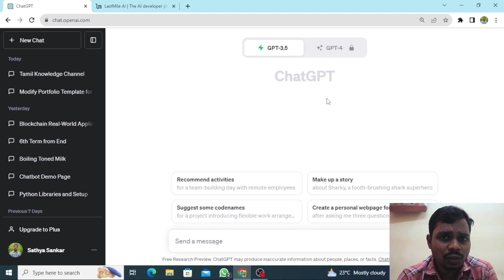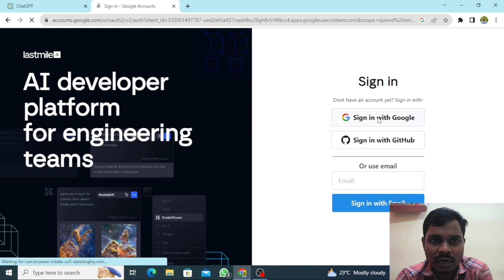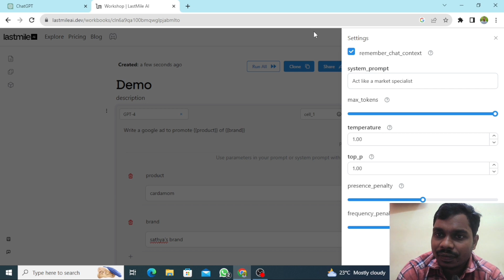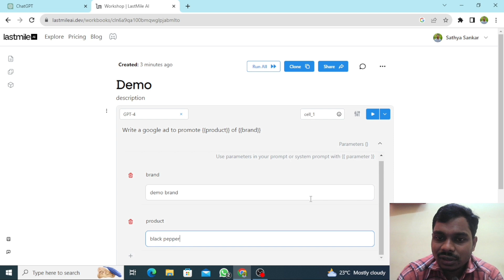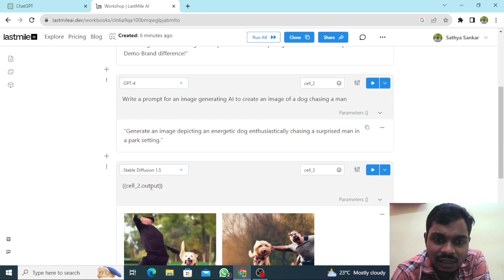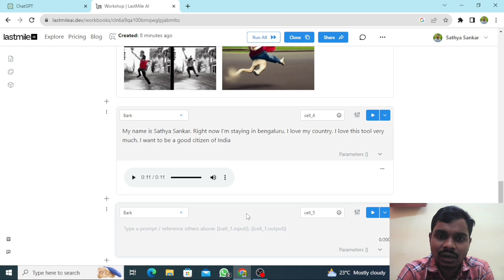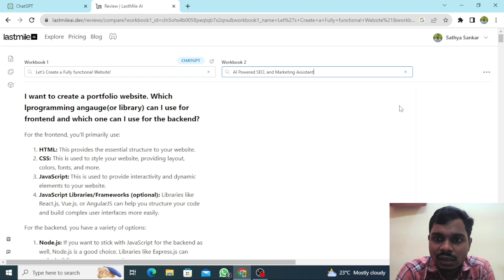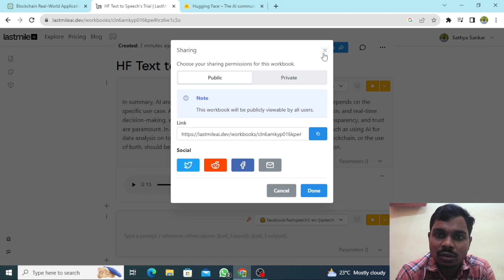GPT4 + Countless other AI tools at one place! 'Lastmile workbook' tutorial in Malayalm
In this video I demonstrate how you can use Lastmile Ai Workbook to integrate all the AI tools at a single place.